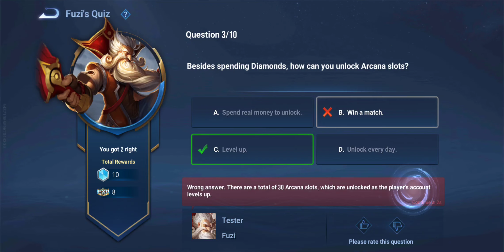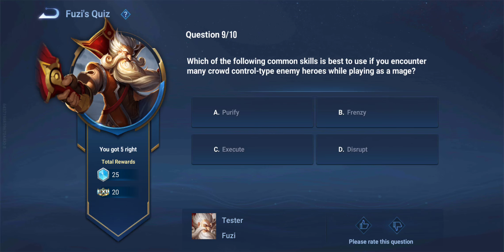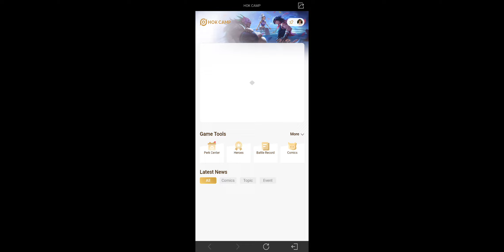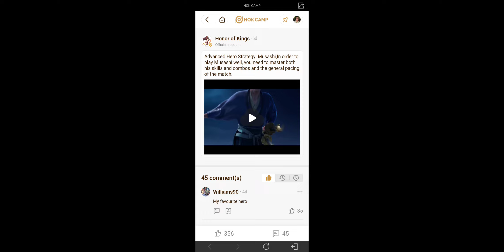August 20, 2024